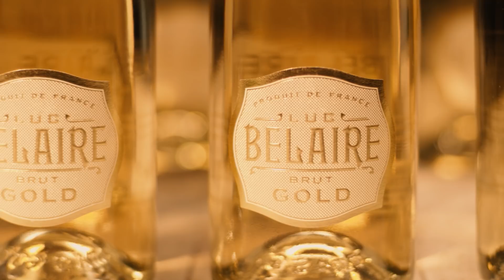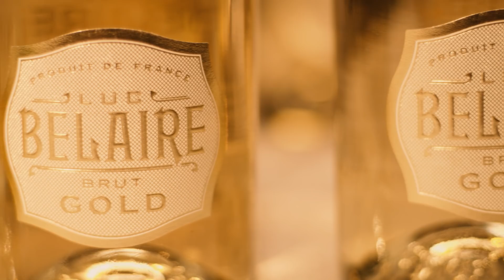Steve Aoki | Self Made Tastes Better, Episode 6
Belaire’s "Self Made Tastes Better" video series continues with the 6th episode featuring Grammy-nominated DJ Steve Aoki.

As an international producer/DJ, electronic dance music entrepreneur, and founder of the trendsetting record label, lifestyle company and apparel line Dim Mak, Aoki is well placed to share his story. The genre-bridging EDM artist has collaborated with some of the most prominent lyricists today, including Lil Uzi Vert, Lil Yachty, Migos, 2 Chainz, Gucci Mane, ILOVEMAKONNEN, T Pain, and more.

Here, he sits down with Luc Belaire CEO Brett Berish to talk success, the future and staying true to himself.

Directed by Ivan Berrios.

Learn more about Steve Aoki and Belaire's "Self Made Tastes Better" Campaign on Forbes

What does it take to truly make it without sacrificing who you are? Belaire’s Self Made Tastes Better video series shares the stories of people who are doing just that - the self-made, those who dare to stand out, innovate, push boundaries and challenge the status quo. Tune in each month for new episodes featuring some of the world’s biggest figures in music, art and sport.

Learn more about Belaire: LucBelaire.com

Belaire on Instagram: Instagram.com/OfficialBelaire

Belaire on Facebook: Facebook.com/OfficialBelaire

Belaire on Twitter: Twitter.com/OfficialBelaire